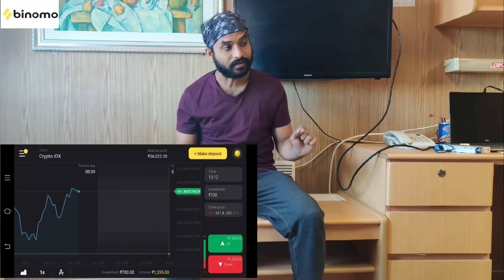Maanushi Simhasanam| GrandParents Surprise Gift|Baby Rocker|Best Gifts For Baby|ClothBooks|Unboxing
and get Rs.65,000 for Binomo tutorial.

Adorable Maanushi

Emotional Moments.Miss You Maanushi Bangaram.
Advithi Be strong and Take care of our Little Princess.
Joining SHIP.
Every Week Coming up with many interesting videos which i already done shooting.

Nanna Prema Fathers Day Special Video.Joining ship Next week.

50000 prank on Husband.

Mothers Day Special Video.
First Mothers day for Advithi. Happy Mothers day AMMA  & Advithi
Compiled Best Mother Videos.
Each video is very special.Plz watch,share,like and encourage us.

Ma intlo navvula velugulu nimpe na devatha.
Oka goppa message tho ee video chesaam.
Andaru chudandi...and share cheyandi.

Come and Dance with our Family.
Raj advithi First Dance together.
Marriage Party

Surprise Birthday Gift to Advithi on my Birthday.

Raj advithi are Back with Comedy Videos.
Our new Comedy Spoof of Jathi Ratnalu Chitti Love Proposal

My First Birthday as a Father

Meeting my Baby Girl Maanushi for the First time. Best Moment of my Life.ts Sudden Surprise Visit to Home.
MY FAMILY FIRST VLOG TOGETHER.
DAD MOM RAJ ADVITHI AND OUR LITTLE PRINCESS MAANUSHI
This vlog contains my Signoff from Merchant Navy Ship, Dubai Burj Khalifa(Worlds Tallest Building) Top View (My Love Proposal), Surprise Visit to My parents And Best moment of my life Meeting  Advithi and our Little Princess Maanushi for the first time after her Birth.
I planned a surprise Visit without informing my signoff from ship.
See this Vlog for the Return Surprise from Advithi.
This is best and most important VLOG for me and my Family. Its First Video of Maanushi.
Hope she gets blessings from all the viewers.

Love You Advithi & Maanushi.